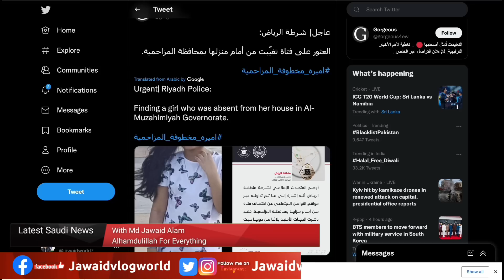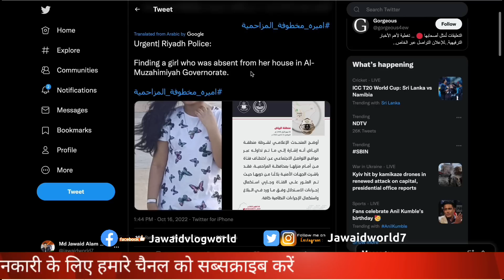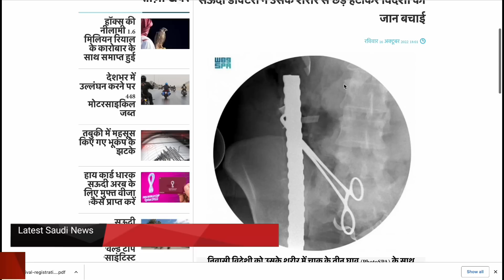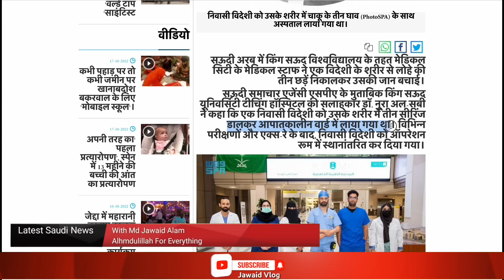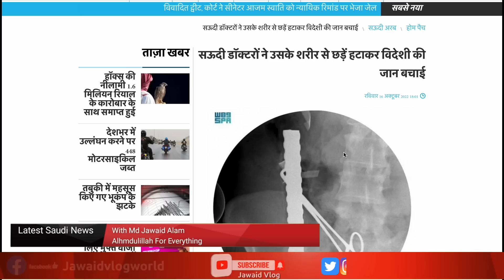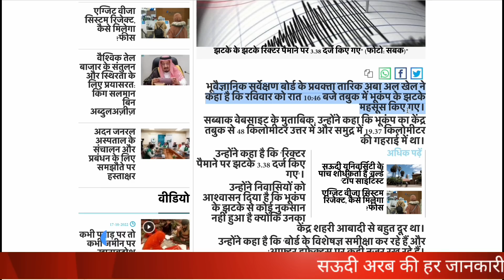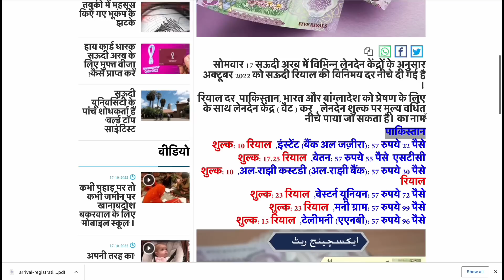सऊदी 12 साल की लड़की अजनबी ने गलत |गैरमूलकी पेट में घुसा लोहे का सरिया |Viral News|Jawaid Vlog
सऊदी 12 साल की लड़की के साथ अजनबी ने गलत |गैरमूलकी के पेट में घुसा लोहे का सरिया |Viral News Saudi|Jawaid Vlog

 Hi

saudinews Pccnews Labour flights travel Saudinews Iqamavisa SaudiFlights Latestsaudinews Latestindianews youtube Jawaidnews Saudinews Indianews jawaidvlognews Dailyhindinews Gulfnews Gulfkinews Latestnew saudinews jawaidvlog arabnews police clearance certificate,pcc,saudi pcc,how to get pcc,how to get saudi arab pcc,saudi tamil news,bina pcc ke saudi ka visa nahi lagega,pcc saudi arabia,saudi visa lagane ke liye pcc jaruri,saudi jane ke liye pcc jaruri,india saudi pcc,saudi flight news,saudi arabia,pcc kya hota hai,pcc online kaise kare,saudi ke liye immigration kab chalu hoga shihab chittur live today,shihab chottur viral video,shihab chottur,shihab chottur live,shihab chottur live today,shihab chottur today,shihab chottur today liveindia to saudi flight news today saudi flight news,india to saudi direct flight,India to saudi flight news saudi girl,saudi girl dance viral video,saudi girl tik tok video,saudi girl vlog,saudi girl escapes to canada,saudi girl rap song,saudi girls in america,saudi girls australia,saudi girl escape,saudi girl going to school,saudi girl saying bye,saudi girl in canada,
latest saudi news in hindi,no pcr for saudi arabia india travel guidelinessaudi pcc news saudi arabia kaise jaye pcc saudi india jawazat news new travel rules saudi